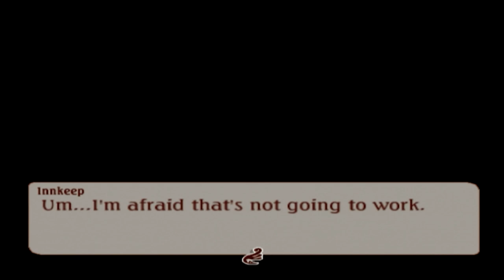Tales of Legendia - Episode 28: Medals of Honor